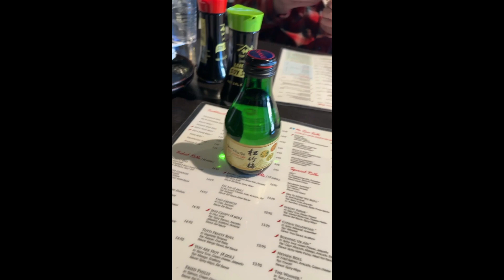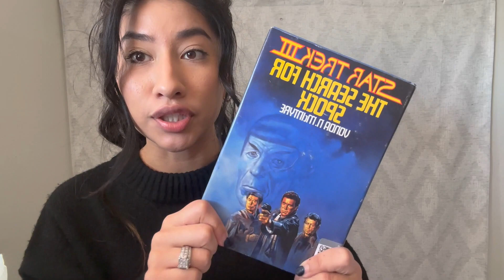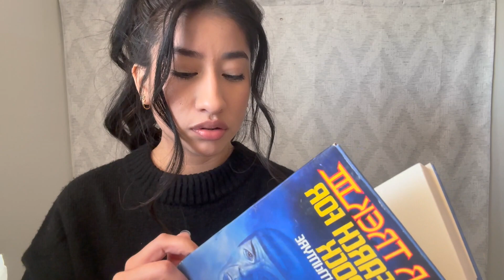Lets Go To 3 Different Thrift Stores + Haul Time!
Welcome Friends! My name is Reny💕

Thank yo so much for joining me on another trip thrift! I can’t believe I found designer at the thrift, it was so exciting! Please let me know what your favorite item of the haul is and have you ever found anything designer before at the thrift?

I’ve linked my outfits if you guys are interested, I do get a small kick back if you do purchase from the links. If you do purchase, I really appreciate your support.

Some of the pieces that I’m wearing are sold out so I linked similar ones as well!

Outfit!

- Boots - these are the same ones!

Sign up for poshmark with my code and get
$10!
Code: wanderinginchic